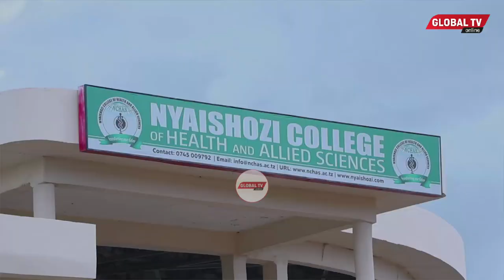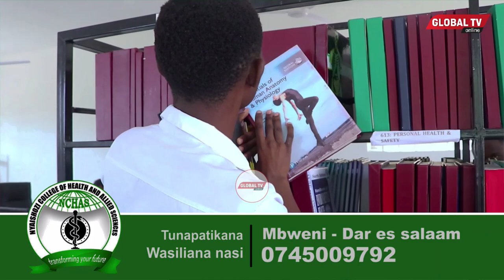WAZIRI MKUU ATOA MWEZI MMOJA KWA WAKUU WA MIKOA, KUKUTANA NA WAMACHINGA..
WAZIRI MKUU Kassim Majaliwa amewapa muda wa mwezi mmoja viongozi wa mikoa na halmashauri wawe wamekutana na wafanyabiashara wadogo maarufu kama Wamachinga na kupanga namna bora ya usimamizi wa shughuli za biashara ikiwemo kutenga maeneo ya kufanyia biashara zao.

Hatua hiyo ni utekelezaji wa maelekezo ya Mheshimiwa Rais Samia Suluhu Hassan aliyoyatoa jana wakati akizindua mpango wa uelimishaji na uhamasishaji wa sensa ya watu na makazi wa 2022, ambapo aliwataka Wakuu wa Mikoa wawe makini katika zoezi la kuwapanga Wamachinga nchini na kuepuka vurugu, fujo na uonevu.